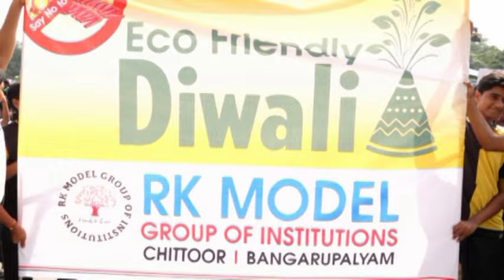Ckn Chittoor News On 29-10-2024